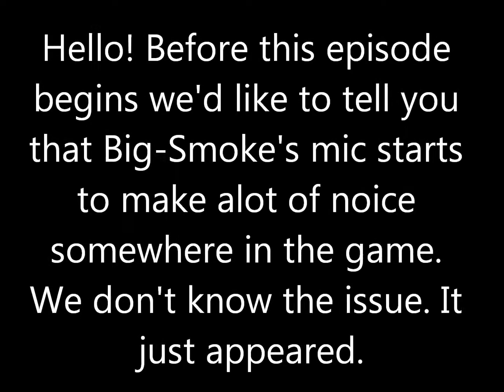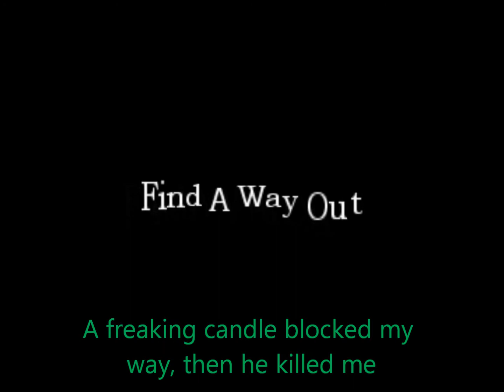Pacho & B-S "IM FUCKING LOSING IT!!" Study of Insanity part 7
Ok, intro says that somewhere in the video Big-Smoke's microphone goes batshit crazy. You have been briefed ^^. Now enjoy and don't let it ruin the video!